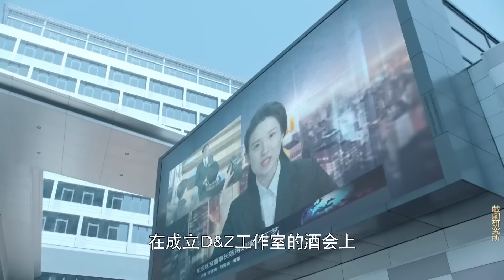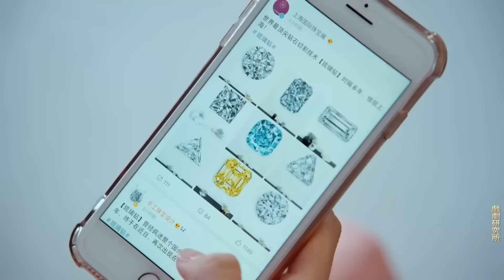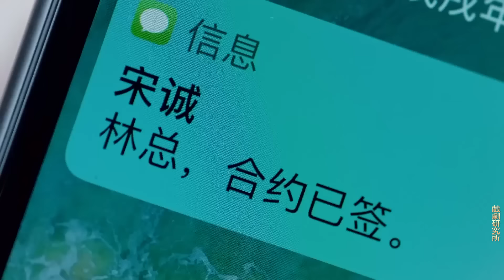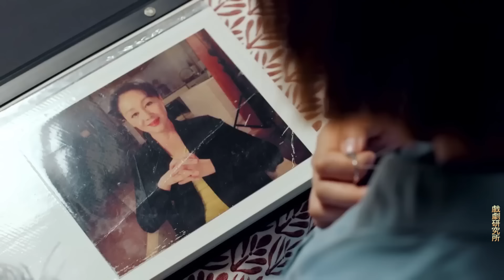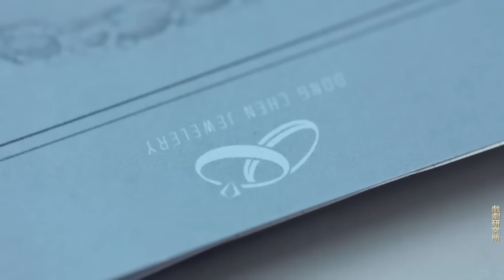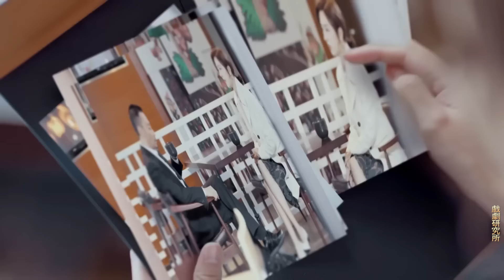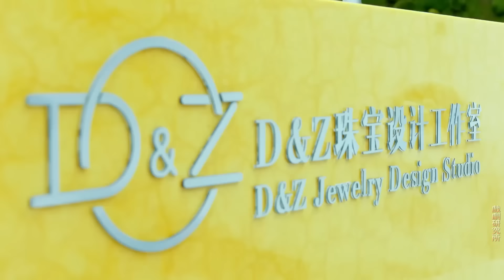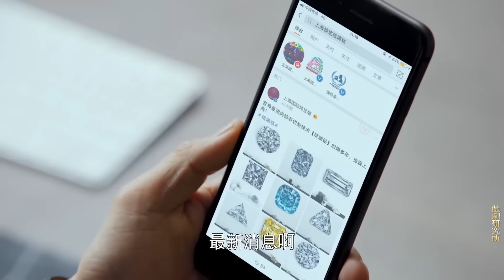Full Movie！董事長拿出2%的股份尋找琉璃鑽技藝，卻不知精通此技藝的女孩就在他身邊！ 💥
LGZX-DSJ

戏剧研究所 流光之下 中国电视剧 中国电视剧电影版 Chinese Television Dramas#Full Movie#情感#出色中國電視劇#大陸情感劇#中國電影#好看中國電影#出色中國電影#總裁#霸道總裁#chinesedrama#甜寵愛情電影#青春#校園電影#甜寵愛情劇#古裝電影#仙俠劇#仙戀